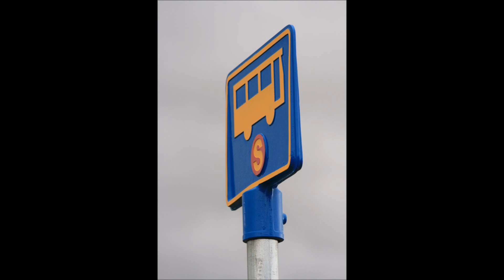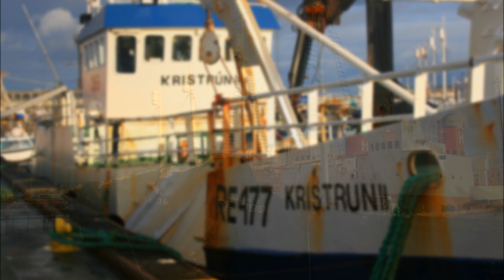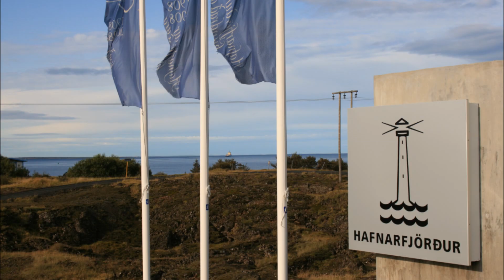Heyr Himna Smiður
performed by Eivør Pálsdóttir and Margret Eir
(lyrics by Kolbeinn Tumason / music by Þorkell Sigurbjörnsson)
photos : thomas boreal pictures (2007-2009)

hvers skáldið biður.
Komi mjúk til mín
miskunnin þín.
Því heit eg á þig,
þú hefur skaptan mig.
Eg er þrællinn þinn,
þú ert drottinn minn.

Guð, heit eg á þig,
að þú græðir mig.
Minnst þú, mildingur, mín,
mest þurfum þín.
Ryð þú, röðla gramur,
ríklyndur og framur,
hölds hverri sorg
úr hjartaborg.

Gæt þú, mildingur, mín,
mest þurfum þín,
helzt hverja stund
á hölda grund.
Send þú, meyjar mögur,
málsefnin fögur,
öll er hjálp af þér,
í hjarta mér.

Listen, smith of the heavens,
what the poet asks.
May softly come unto me
thy mercy.
So I call on thee,
for thou hast created me.
I am thy slave,
thou art my Lord.

God, I call on thee
to heal me.
Remember me, mild king
Most we need thee.
Drive out, O king of suns,
generous and great,
every human sorrow
from the city of the heart.

Watch over me, mild one,
truly every moment
in the world of men.
send us, son of the virgin,
good causes,
all aid is from thee,